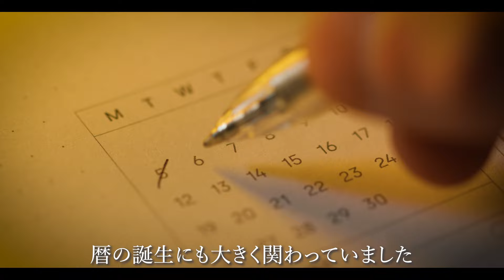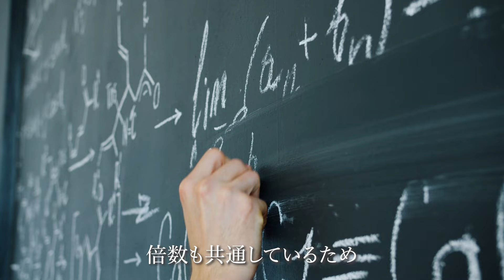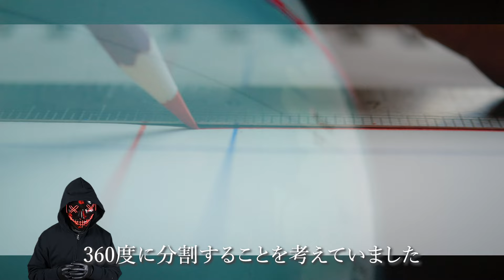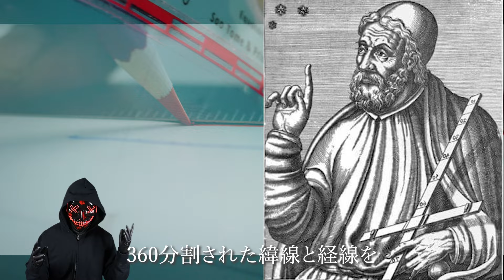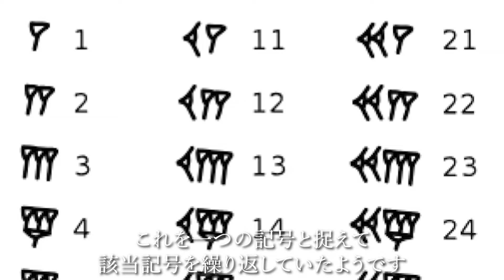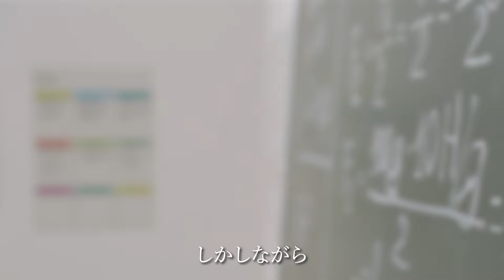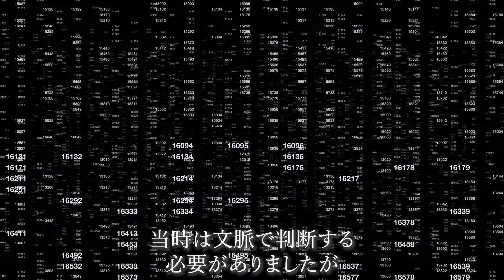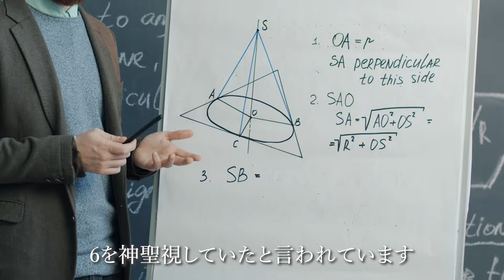【時間の起源】なぜ1時間は60分なのか シュメール文明と時間の関係とは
時間の秘密を解き明かす旅に出よう。なぜ1時間は60分なのか？古代シュメールからの謎を追う！

【参考文献】
・5分でわかる！技術の発展
・『一週間はなぜ7日になったのか』60進法、計算ができる唯一のアラビア数字、曜日、月、暦、それぞれに歴史背景が読み取れ認識新たになる一冊。
・なぜ1時間は60分なのか？
・4. バビロニアの60進法
・シュメール人はなぜ六十進法を用いたのか
・【豆知識】時計の頂点は何故『12』なの？どうして右回りなの？
・「なぜ円は360度」数学の話　アスキュースティーブン
・なぜ1分は60秒で1時間が60分なのに、1日は24時間なのか？
・【一体いつから】1時間はなぜ60分なのか【ゆっくり解説】【雑学】（Youtube）
・数字の「24」に関わる各種の話題－1日はなぜ24時間なのか－
・英語のsecondにはなぜ「秒」の意味があるの？その理由を解説！
・古代の数学について―エジプトとバビロニアを中心に―（亀山、1992）